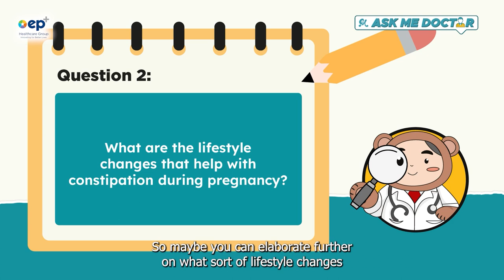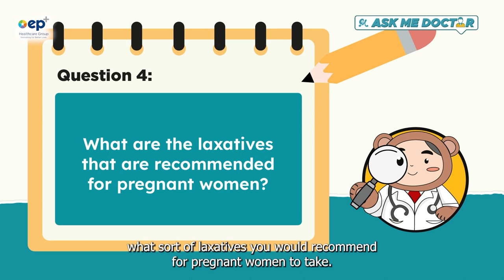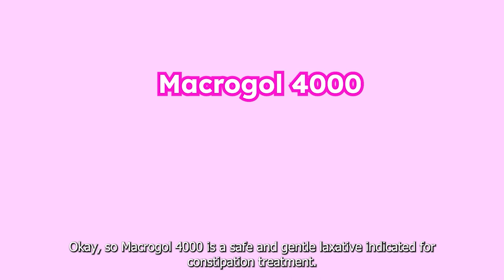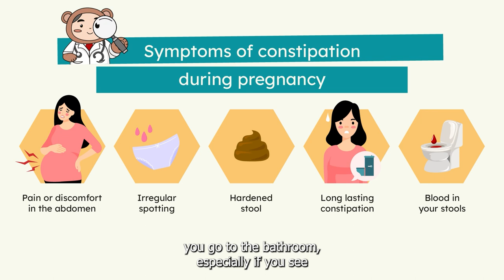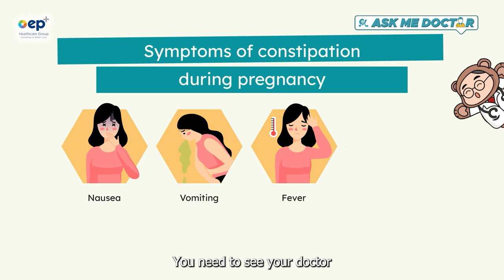AskMeDoctor! | Constipation during Pregnancy: Are Laxatives Safe To Use?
Topic: Constipation during Pregnancy: Are Laxatives Safe to Use?
Dr. Sharina Razali, a trusted Consultant Obstetrician & Gynaecologist, is here to help! You don't have to face these concerns alone. Our AskMeDoctor platform, with the expert guidance from Dr. Sharina Razali, is ready to assist you.

Watch the video and 3 lucky winners will stand a chance to win an exclusive Motherhood AskMeDoctor! Wellness Box + EP Plus merchandises*!
All you have to do is:
✅ Answer this simple question: Name 1 type of laxative that is safe for pregnancy?
Comment your answers below in the comment section!
✅Tag 3 friends and share this post (reminder: set your account to 'public' mode)
*T&C apply.